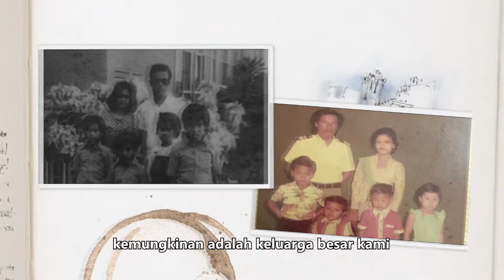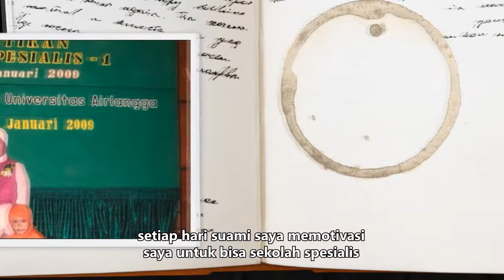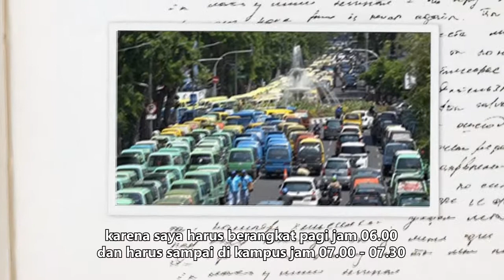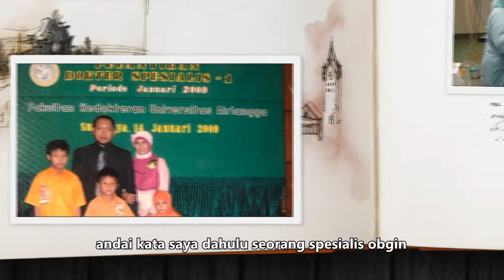Perjalanan Menjemput Terkabulnya Doa - dr. Uyik Unari, SpM(K)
Jangan pernah lelah berdoa. Bahkan termasuk untuk hal-hal yang serasa di luar batas kemampuan kita. .

Adalah ibunda Dokter Uyik Unari, Founder KMU dan Yayasan Katarak Peduli, yang selalu berdoa setiap lewat kampus FK Unair. Doa yang khusus : minta kepada Allah agar ada anaknya yang bisa jadi dokter. .

Allah kemudian mengabulkan doanya. Lebih dari yang beliau doakan. Sekian tahun kemudian. Dan bukan dokter biasa, malah spesialis mata. .

Mari simak kisah perjalanan panjang menjemput terkabulnya doa. .

Terima kasih @suarasurabayamedia .